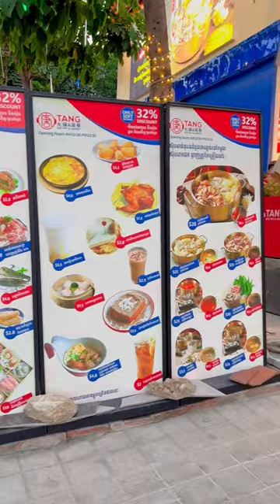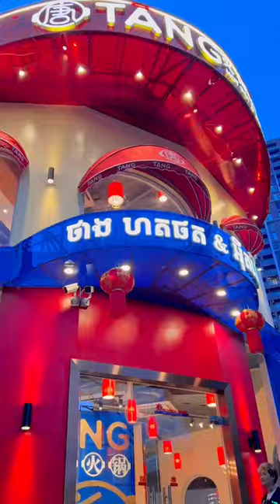ស៊ុបហតផតមាន់ទុរេន - tang hotpot & eater - ចែនាថ